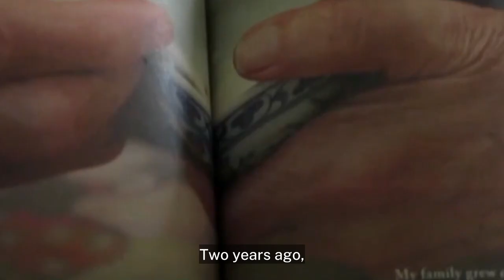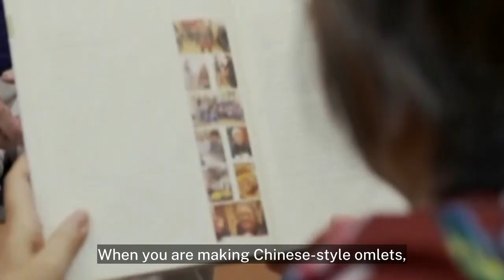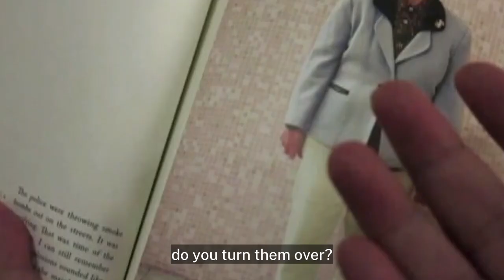Secrets of the Kitchen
Evelyna Liang Kan is a painter. She is a naturally creative person. Her understanding of good food like artistry, stems from a deep-rooted love that can't be put into words.